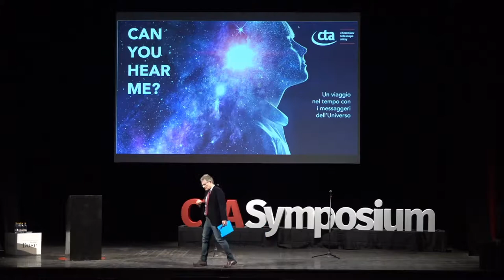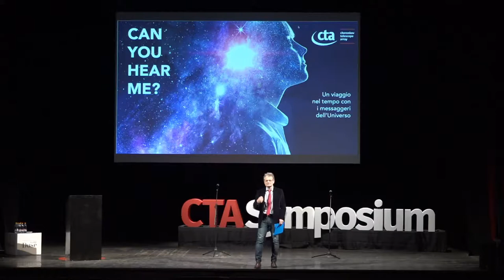Can You Hear Me? ~ Parte 03: Kepler-452 (in Italiano)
Una produzione teatrale di Kepler-452.